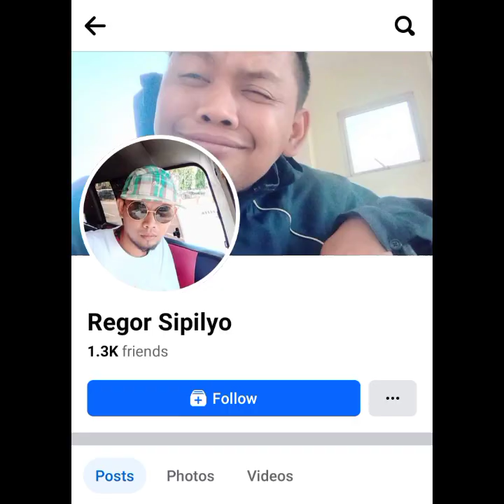ginhadlok sa iya pung it